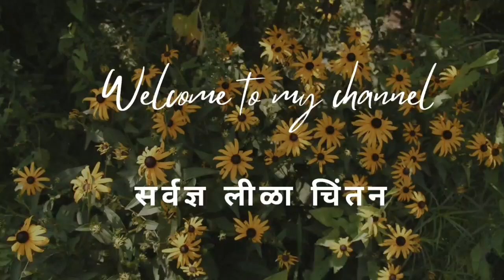miratai manekar!! लीळाचरित्र उत्तरार्ध-२६७,३२६!! आबैसातें रिधपुरा पाठवणें (आबाइसा माता लीळा)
miratai manekar
लीळाचरित्र उत्तरार्ध-२६७,३२६
आबैसातें रिधपुरा पाठवणें
 (आबाइसा माता लीळा)

।।श्री चक्रधर स्वामी।। (leela chintan)
list different character
abaisa Mata(आबाइसा माता)
ausa Mata (आउसा माता)
sadha Mata (साधा माता)
दररोज एक लीळा( चक्रधर स्वामी लीळा 1250)

आबाइसा ही नागदेवाचार्यांची आई . आबाइसाला आणि नागदेवाचार्यांची चुलत वहिण महादाइसा या दोघींनी स्वामी जवळ दीक्षा घेतली . प्रारंभी या दादोसा बरोबर स्वामींच्या दर्शनाला जात . आबाइसा कला सक्त होत्या .   गायन कला अवगत होती . स्वामी जवळ पासच्या गावी असले म्हणजे त्यांच्या आबाइसा रंग मालिका रोंगोळ्या भरत असे . क्वचित ती त्यांना चौपद्या गाऊन दाखवित असे . स्वामींच्या आज्ञे वरून एक वेळ आबाइसा रिधपूरला राहून अत्यंत निष्ठेने केली . अनेक वेळा स्वामींनी त्यांना निरूपण केले . आबाइसा ही मासोपवासिनी होत्या. कधी कधी आबाइसाला वृद्धा बाइसा म्हणून ही म्हणत , आबाइसाला केलेले अनंत निरुपण प्रसिद्ध आहे .